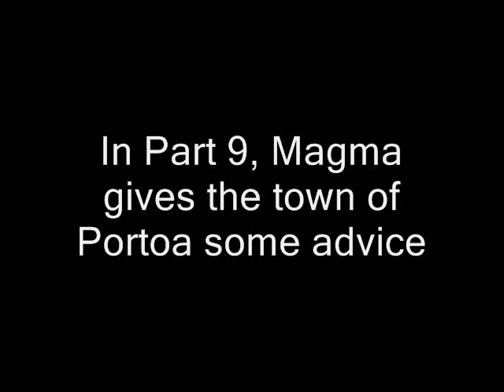Let's Play Walkthrough: Crystalis (nes) Part 8b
In the 2-video Part 8, Magma goes to a General Kelbesque...?  Barbarque!  ... Also, villagers.

Spam, hate and flames will be invited to a deadly cookout.